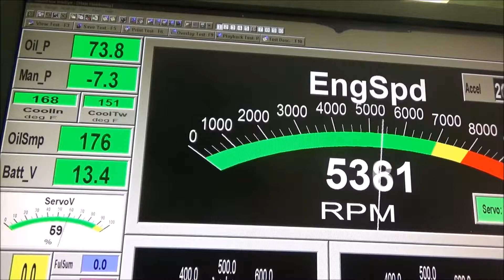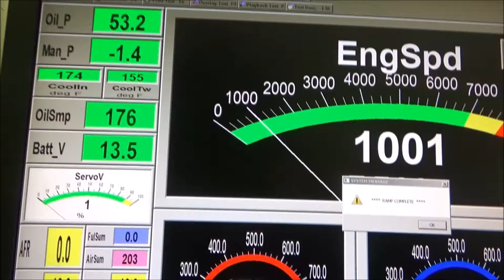Skip White Performance Timothy Hohfeld 406 SBC